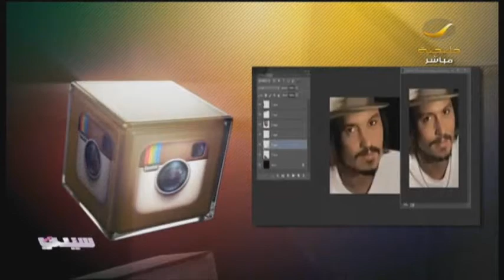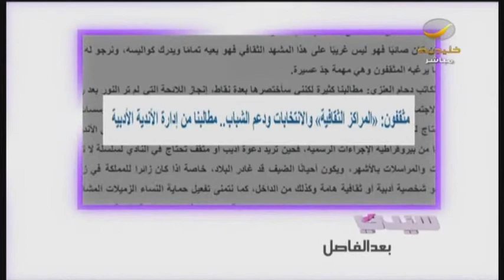جولة التواصل الاجتماعي من